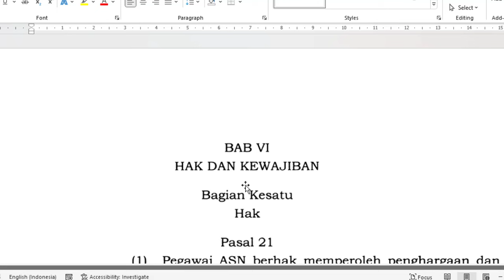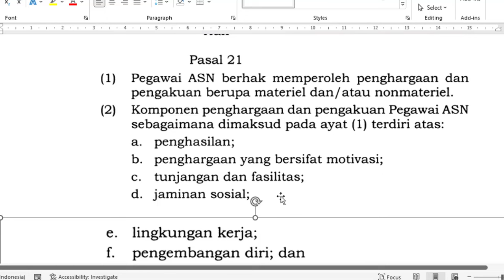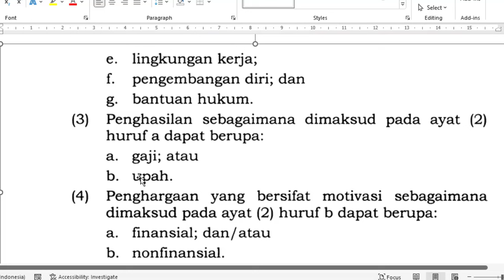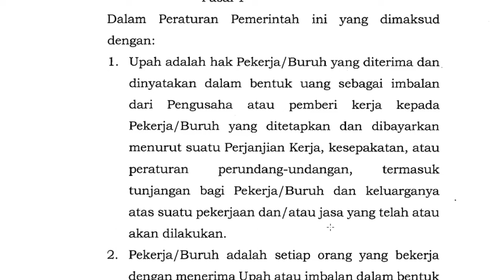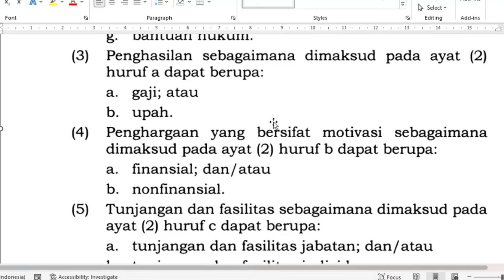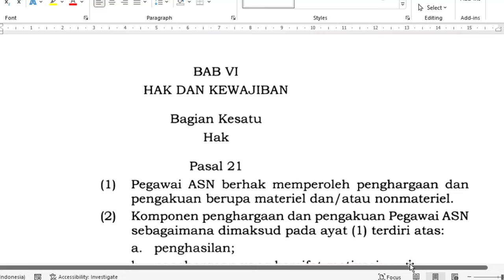Penghasilan Baru ASN PNS/PPK dalam UU ASN Nomor 20 Tahun 2023 berupa gaj & upah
Penghasilan Baru ASN dalam UU ASN Nomor 20 Tahun 2023
Undang-Undang Nomor 20 Tahun 2023 Tentang Aparatur Sipil Negara (ASN) bisa diunduh di sini lewat mediafire